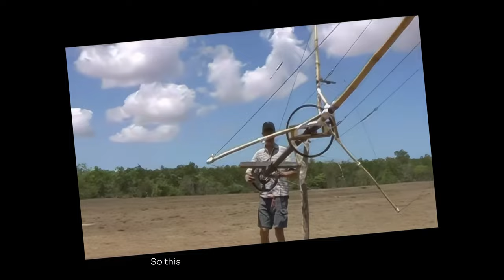Leonard Retel Helmrich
"Real life is bigger than life. So why make fiction?"

- Leonard